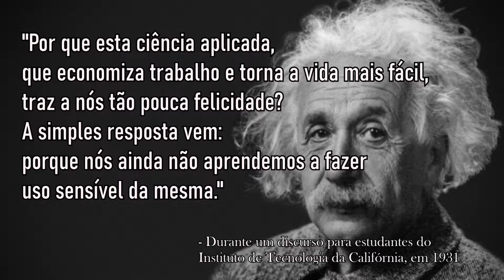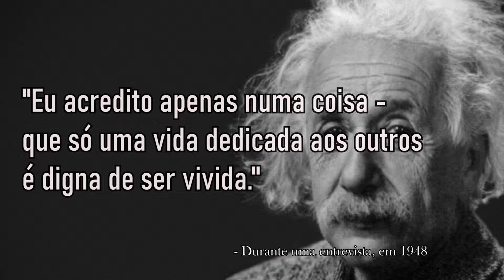ALBERT EINSTEIN - Frases e Pensamentos (Dose Literária) # 170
Alberteinstein (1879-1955) foi um físico e matemático alemão. Entrou para o rol dos maiores gênios da humanidade ao desenvolver a Teoria da Relatividade.

Estabeleceu a relação entre massa e energia e formulou a equação que se tornou a mais famosa do mundo: E = mc². Recebeu o Prêmio Nobel de Física, por suas descobertas sobre a lei dos efeitos fotoelétricos.

👉👉Apoie O Canal, Compre Seus Livros, Pelos Links Abaixo:👈👈

- Como vejo o mundo (Albert Einstein)

- Box Fernando Pessoa

- Poesia completa de Mário de Sá-Carneiro

- Baú de espantos - Mario Quintana

- Box Adélia Prado Capa dura

- Vou crescer assim mesmo: Poemas Sobre A Infância (Carlos Drummond de Andrade)

- O Melhor de Mario Quintana

- Cadernos de Literatura Brasileira - Carlos Drummond de Andrade

- Box Obra poética de Fernando Pessoa Capa dura – Conjunto de caixa

- Poesias Infantis - Olavo Bilac

- O guardador de rebanhos - Alberto Caeiro (Fernando Pessoa)

- Poemas para ler na escola - Mario Quintana

- Doceira e Poeta (Cora Coralina)

- Canções eBook Kindle (António Botto)

- Melhores Poemas Murilo Mendes: seleção e prefácio: Luciana Stegagno Picchio

- Um rio chamado tempo, uma casa chamada terra (Mia Couto)

- Box Fernando Pessoa: percurso em prosa

- Toda poesia (Paulo Leminski)

- Poesia e filosofia (Antonio Cicero)

- Van Gogh Capa dura

- Quintana de bolso

- Todos os contos (Clarice Lispector)

- Poesia completa de Alberto Caeiro

- Últimos cantos (Gonçalves Dias)

- Eu, Augusto dos Anjos

- Não leiam delicados este livro: 100 poemas de Jorge de Sena

- Grande sertão: veredas (Edição em quadrinhos) - Guimarães Rosa

- O meu quintal é maior do que o mundo (Manoel de Barros)

- Contos completos (Tolstói)

-  Ar-reverso (Atemwende) - Paul Celan

-  Diários de Sylvia Plath: 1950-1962

- A Poesia de Florbela Espanca

- Amor de salvação (Camilo Castelo Branco)

- Torquato Neto - Essencial

- Poética (Ana Cristina Cesar)

- A Condessa Sangrenta (Alejandra Pizarnik)

- Poesia Completa de Mario de Sá-Carneiro (Capa dura)

- O coração pronto para o roubo: Poemas escolhidos ( Manuel António Pina)

- La realidad y el deseo (Luis Cernuda)

- Cantos e Fantasias e Outros Cantos (Fagundes Varela)

- Corpo insurrecto e outros poemas

- O unicórnio e outros poemas

- Poesia Completa: Cecília Meireles (Capa Dura)

- Iniciação aos Mistérios da Poesia de Sophia de Mello Breyner Andresen

- As Coisas Humanas (Lya Luft)

- O CONTO DA AIA edição capa dura - com brindes (card+marcador) Capa dura

- Em Defesa do Fervor (Adam Zagajewski)

- Melhores Poemas Patativa do Assaré: seleção e prefácio: Cláudio Portella